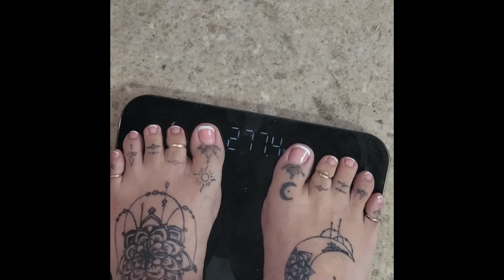Weight loss journey Week 48 Timeskip. weight 275.3